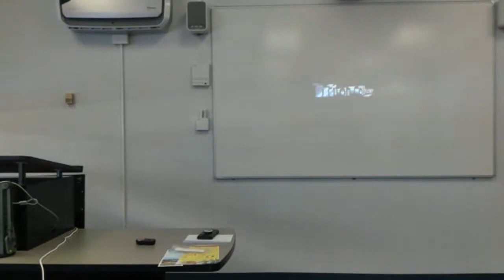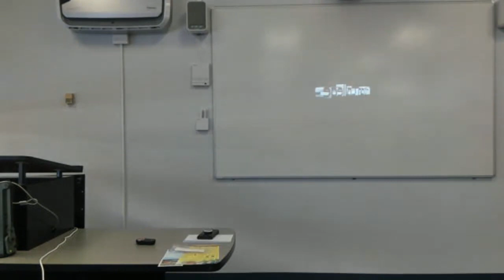360 Peer-to-Peer Program Launch (1/31/23)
Tuan Dean. 360 Peer to peer observation and feedback program to help faculty enhance their teaching practices and professional performance.